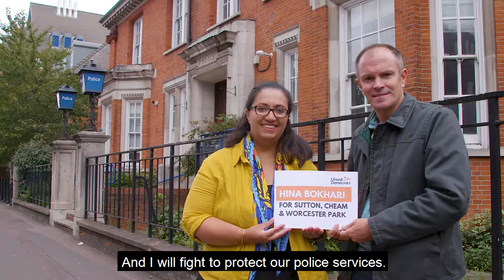What do you want in a MP in Sutton, Cheam & Worcester Park?